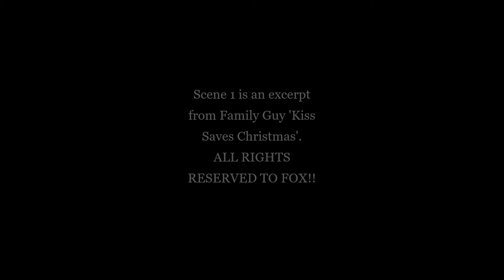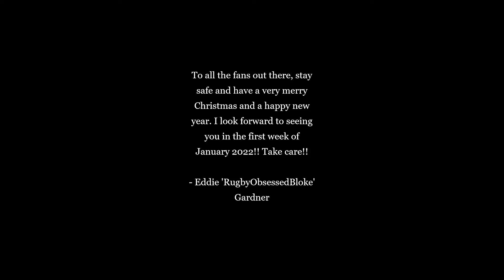Eddie 'RugbyObsessedBloke' Gardner feat. George Frame - I Want Santa (Official Music Video)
I WANT SANTA MUSIC VIDEO!!
Contains excerpt from Family Guy, 'Kiss Saves Christmas.'